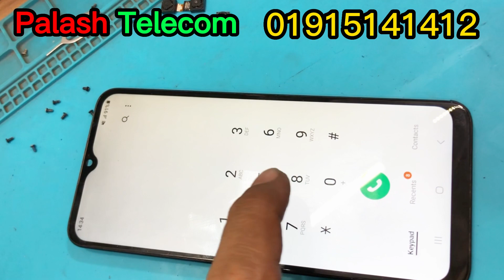Samsung_A03s_Touch_not_working_solution (CPU Base)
Samsung A03s এর টাচ পরির্বতন করার পরও যখন কাজ করে না তখন এক মাত্র উপায় থাকে CPU রিবল করা
जब Samsung A03s टच इसे बदलने के बाद काम नहीं करता है, तो CPU को रिफ़्लेश करना ही एकमात्र तरीका है